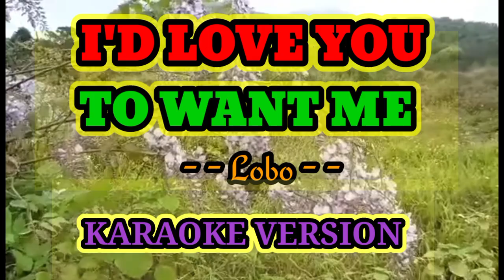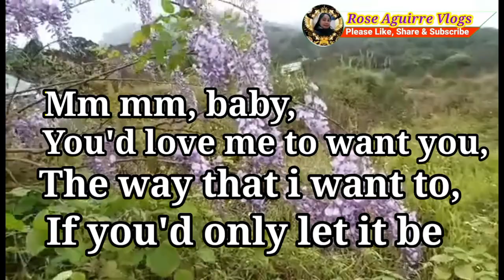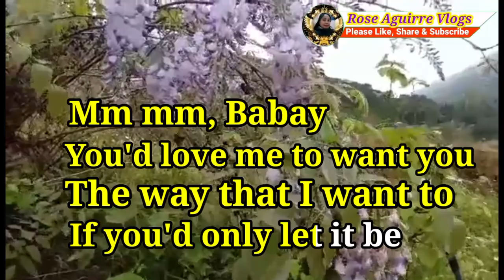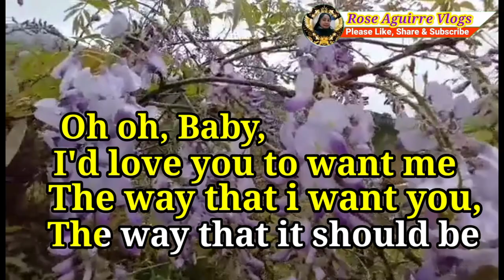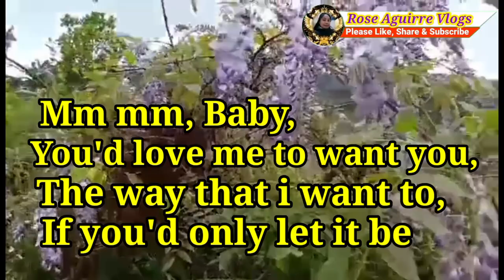I'd Love you to want me - Lobo - ( Karaoke Version with lyrics)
I'D LOVE YOU TO WANT ME -  Lobo - KARAOKE VERSION

Credit to : Lobo
Song :  I'd love you to want me
Artist : Lobo
Model : HK view nature
Cover by : Rose aguirre vlogs
Editor apps: KineMaster